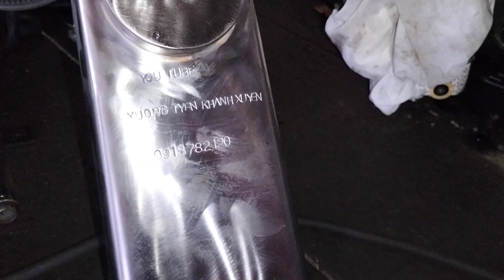khởi động nhẹ bộ dàn cầu yanmar 3t84 turbo,đi cùng sinh hàn với bô luộc xịn xò cho a kiệt bến tre.